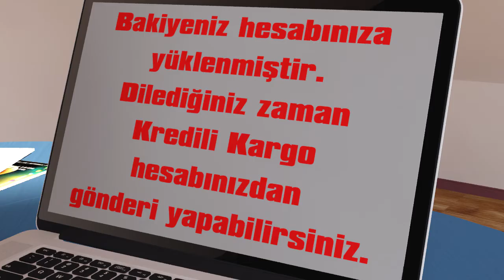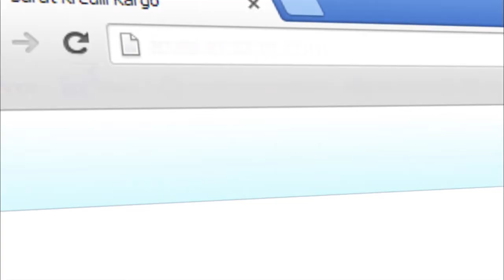3D Animasyon I Sürat Kargo Reklam Filmi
Animasyon karakterlerle ve Kenan Sofuoğlu'nun reklamda oynadığı proje.